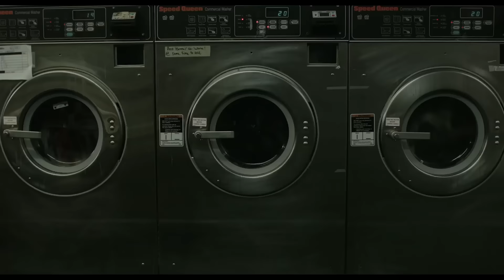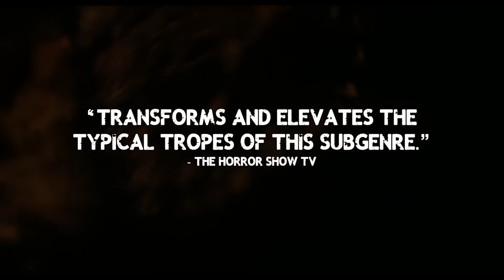FrightFest Presents LAST GIRL STANDING (Official Trailer)